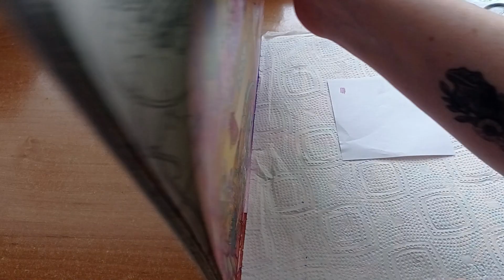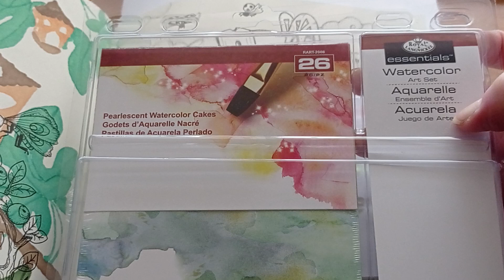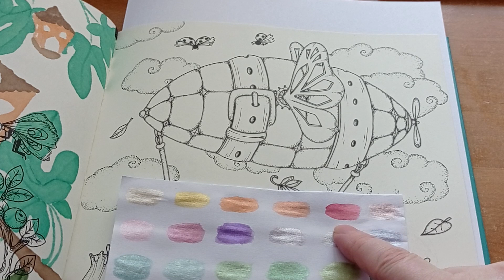Chvilka u malování 28/2023